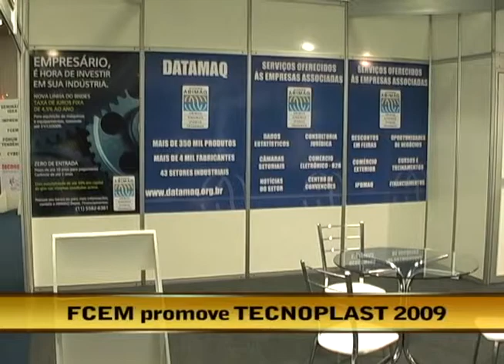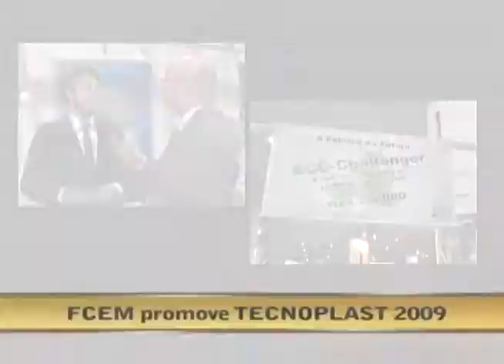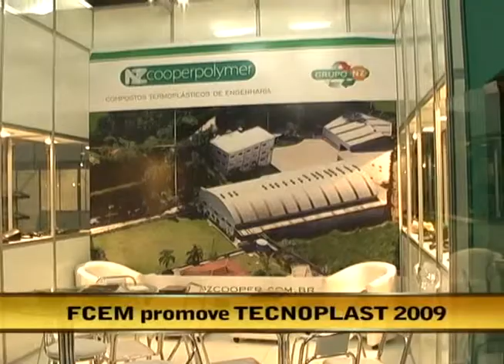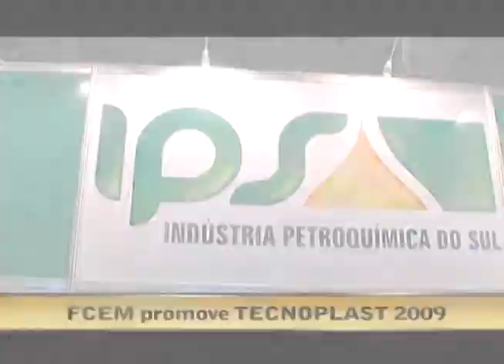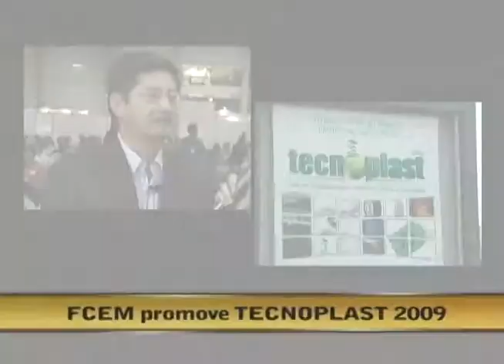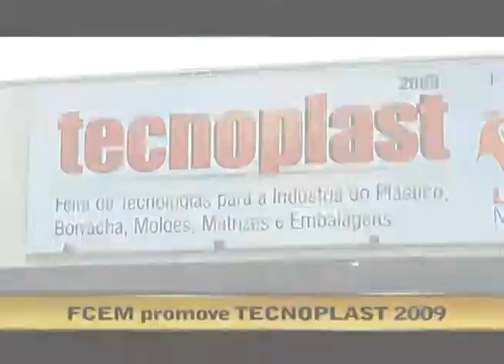17.11.09 - Opinião Livre - FCEM promove TECNOPLAST 2009 - Parte 3/3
Diego Casagrande entrevista:

- Helvio Madeira Júnior - Diretor de Marketing FCEM

Gabriella Bordasch entrevista:

- Samuel Obara - Presidente da Honsha